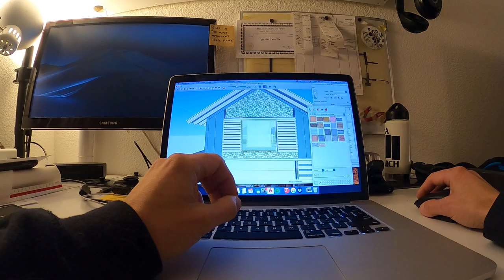Traveler's Barn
3D design time lapse